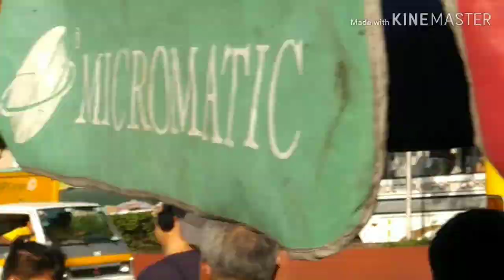Reality Struggle for passenger in bus Philippines | Siksikan tulak sumakay.